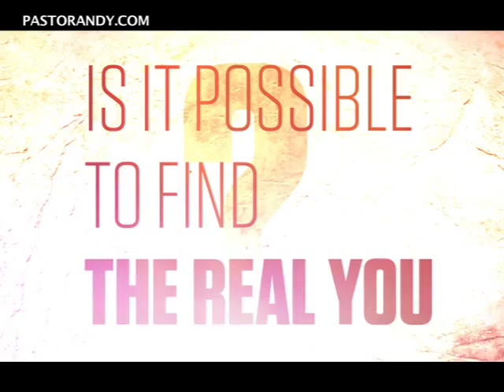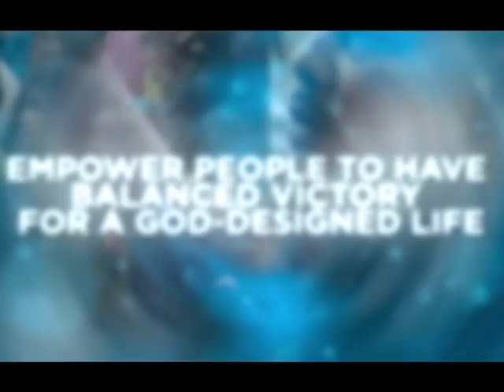Battle for Purpose